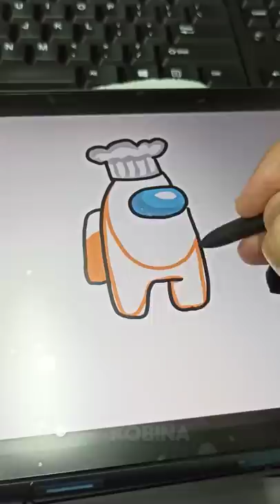IMPASTA Among Us Drawing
Among Us ' IMPASTA ' Drawing